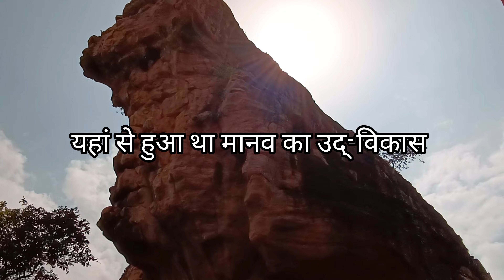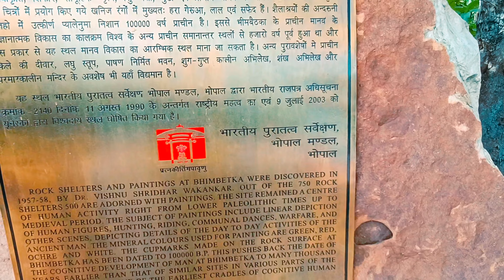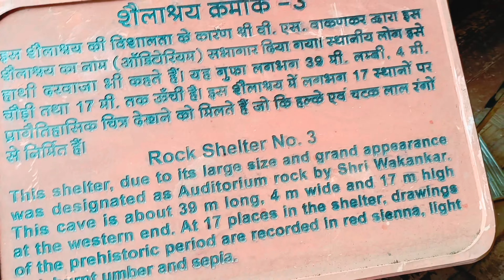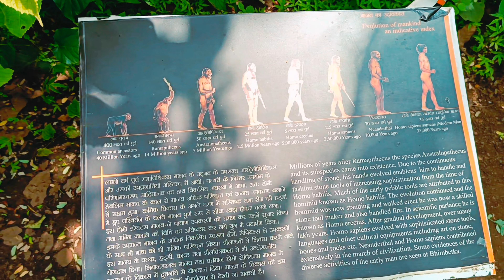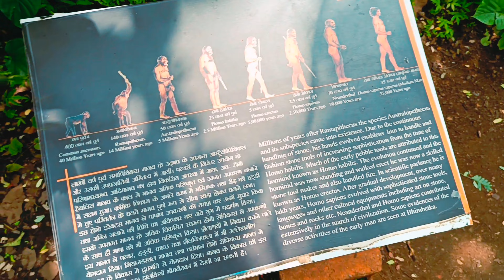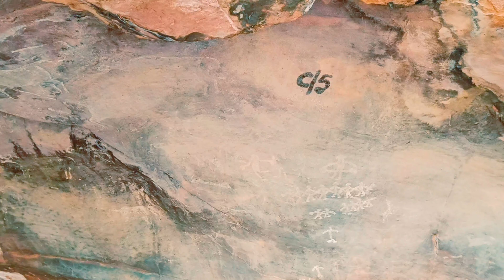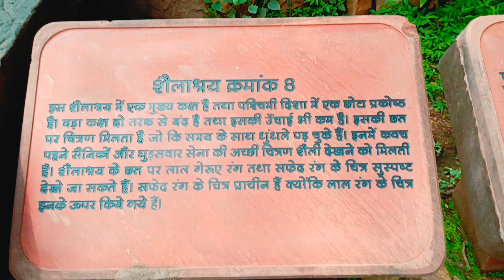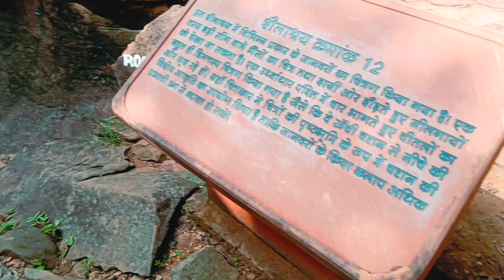Bhimbetka caves || 1 लाख साल पहले आदिमानव का रहस्य || bhimbetka ki gufa history in Hindi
Hey gusy to aaj ke vlog me ham Jane Wale hai bheembetka caves jahan par .
1 lakh saal pahle aadimanava kaise rahte hai
sab kuch dikhayege .